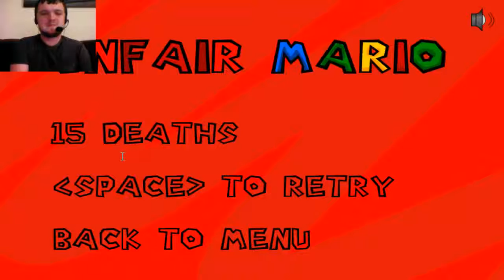FUCKIN PEPPER CHALLENGE!!!! (Unfair Mario #1)